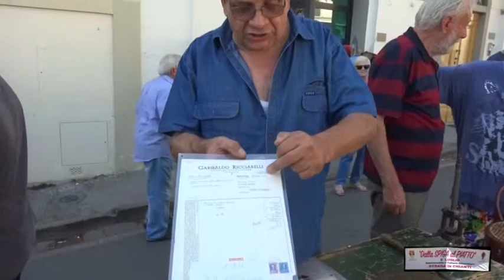La storia dei dischi volanti del Pastificio Fabbri - La Battitura del grano di Strada in Chianti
Giovanni Fabbri ci spiega il perché del nome dato al formato di pasta “dischi volanti” che produce il Pastificio Fabbri dal 1955, ossia un anno dopo il famoso avvistamento di UFO a Firenze (ottobre 1954).